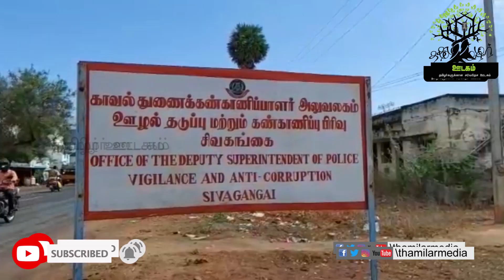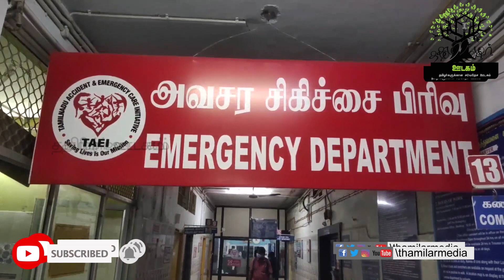செய்திகள் 13.04.2021 || தமிழர் ஊடகம்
தமிழர் ஊடகம்

இது தமிழர் ஊடகம். இது உலக தமிழர்களுக்கான சர்வதேச ஊடகம்.